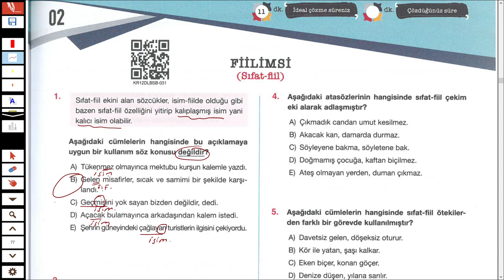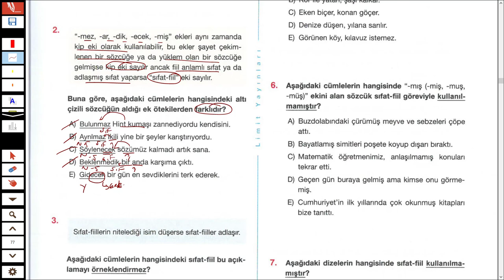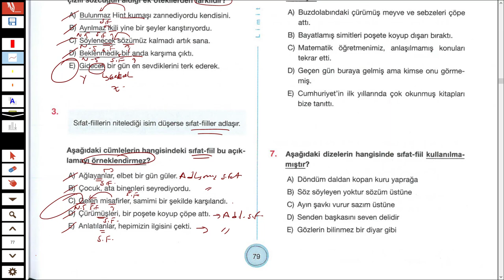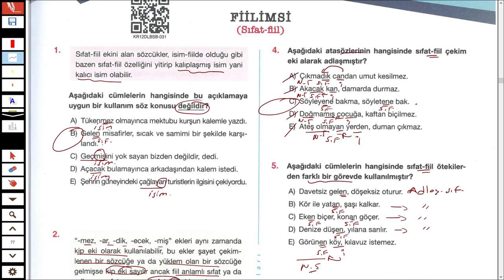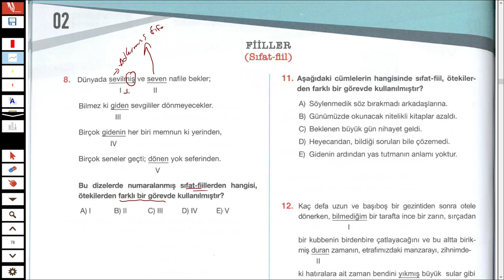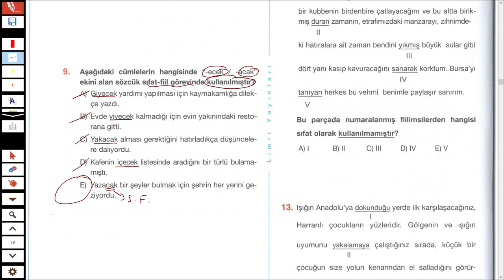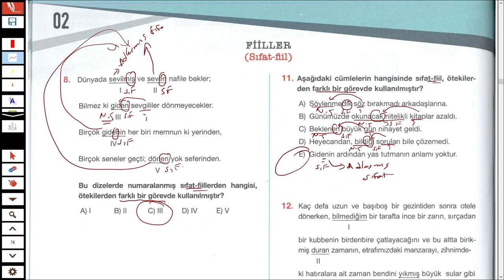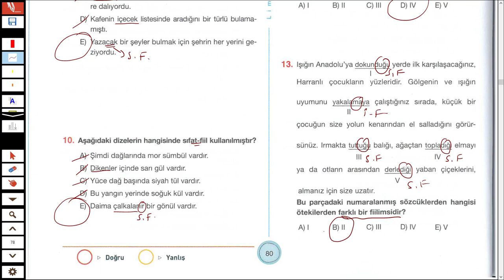LİMİT YAYINLARI - LİMİT KRONOMETRE DİL BİLGİSİ SB - FİİLİMSİ TEST 02